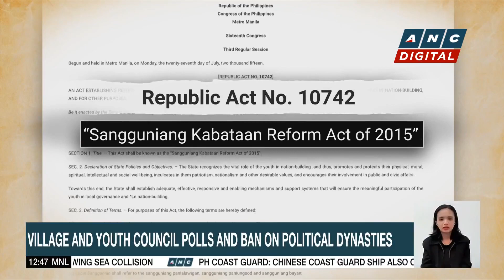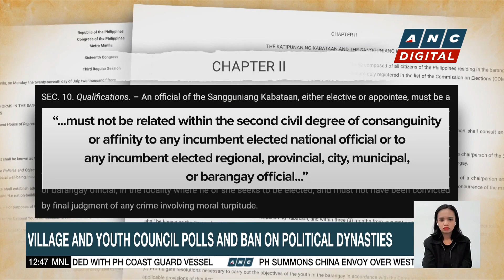BSKE and ban on political dynasties | ANC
Dateline Philippines: Several hopefuls for the village and youth council elections are not able to push through with their candidacies due to the ban on political dynasties.